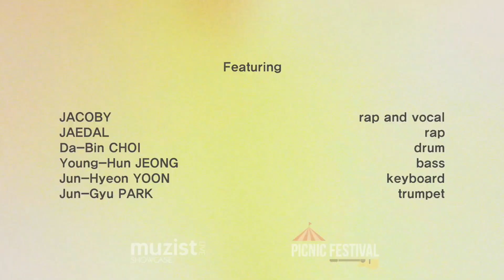[뮤지스트SHOWCASE]쟈코비플래닛(Jacoby Planet) - 브라운 스킨 걸(Brown Skinned Girl)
[뮤지스트SHOWCASE 시즌2]2015 PICNIC FESTIVAL
▶네 번째 뮤지션 / 쟈코비플래닛(Jacoby Planet) - 브라운 스킨 걸(Brown Skinned Girl)
힙합을 기반으로한 팝 음악을 지향하는 쟈코비 플래닛(Jacoby Planet)은 프로듀서 겸 래퍼 쟈코비(Jacoby)와 래퍼 재달(Jaedal)의 음악적 색깔과 탄탄한 연주를 하는 힙합밴드
제시카고메즈의 몸매에 영감을 받아 그녀를 향한 뜨거운 마음을 담아 낸 곡 '브라운스킨걸'
▶대한민국 넘버원 뮤직채널, 뮤지스트
■Recorded live in 'Moran museum'
muzist : executive producer
Buyng-Jin Kim : sound director
Tae-eun Kang : house sound
Hyeong-Geun Park: sound recorded

■Filmed by NewageFilm Video Services
Jung Hun : director
Do Bok Kim : camera(1)
Gyun Hyeon Kim : camera(2)
Gyeong Ho Lee : camera(3)
Han Sae Park : assitant
Jung Hun Lee : editor/producer